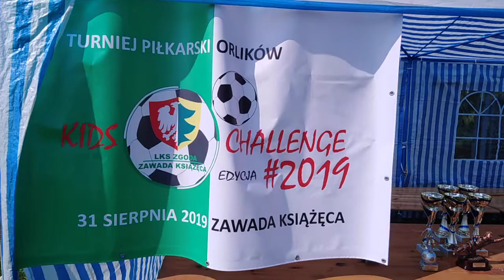Kids Challenge 2019. Turniej piłkarski w Zawadzie Książęcej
Turniej piłkarski w Zawadzie Książęcej